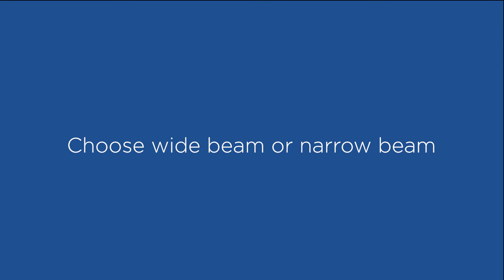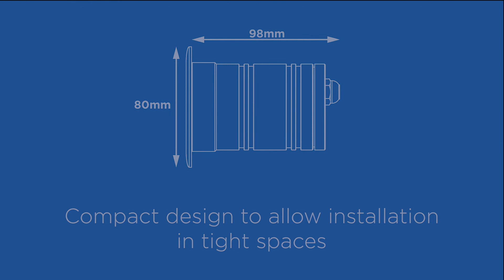OceanLED Explore E2 Underwater LED Light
OceanLED Explore Series E2 Underwater LED Light

The Explore XFM E2, is our first XFM light to have 2 beam options, wide or narrow. The E2 comes with IP69k protection as well as in-hull temporary submersion protection. The E2 is very compact in size, for tight installations and has an exchangeable light cartridge for upgrades and maintenance.

The E2 gives customers a compact smaller XFM light for tight installation spaces, but with all the build quality and premium features of the larger lights in the range.